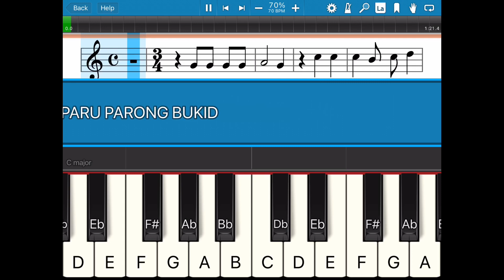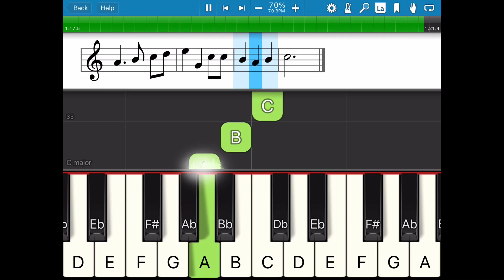Paru-parong Bukid (Easy piano tutorial with metronome)